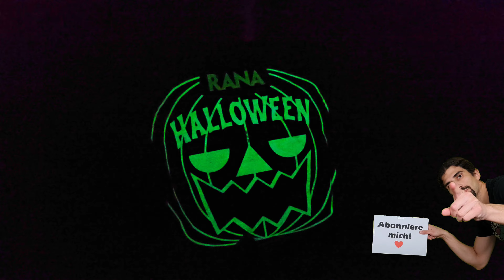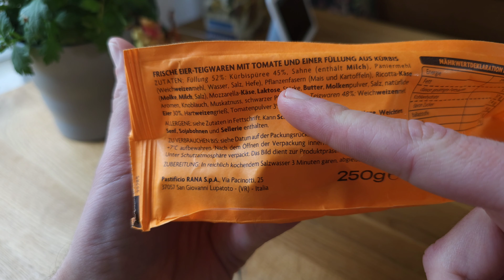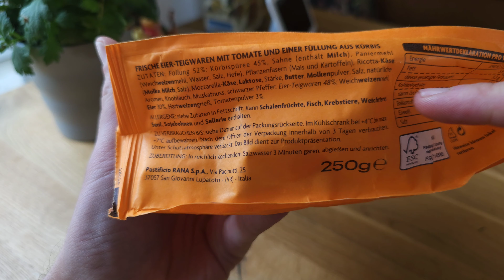Gruselig-schaurige Rana Pasta mit Kürbis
Ich teste die neue Rana Pasta Kürbis / Pumpkin in der Halloween Edition für euch
▶️Kanalmitglied werden um mich zu unterstützen: